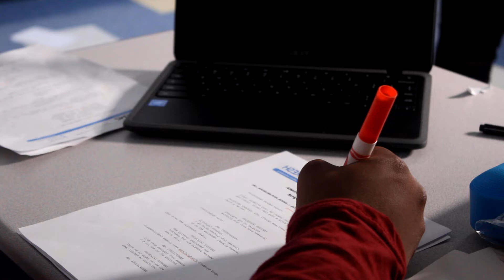Dorchester: Dubois, Jordan, Melanie, Arianna, Nery, Daniella, Habiba